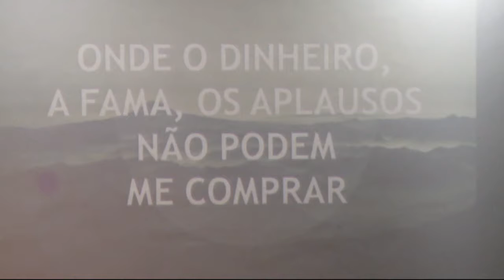Em Tua presença - Congresso EJ 2015 - Para a Tua Glória